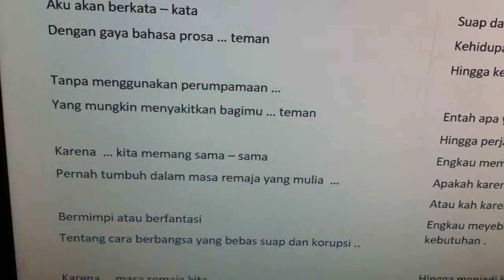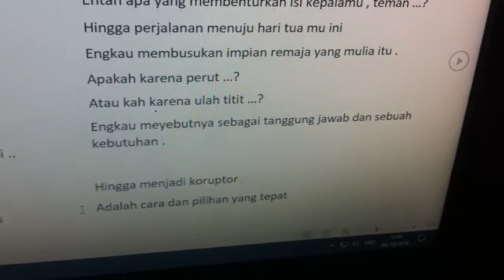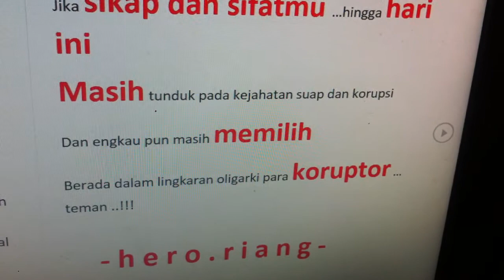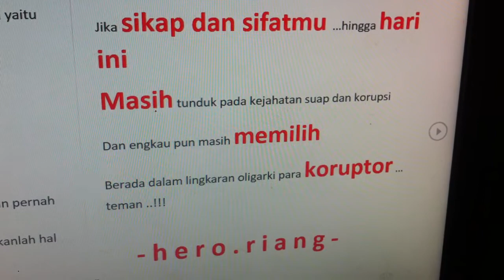hero.riang - sikap dan sifatmu memilih koruptor , teman ...!! -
Aku akan berkata – kata
Dengan gaya bahasa prosa … teman

Tanpa menggunakan perumpamaan …
Yang mungkin menyakitkan bagimu … teman